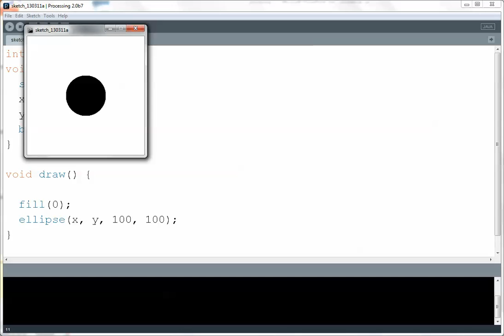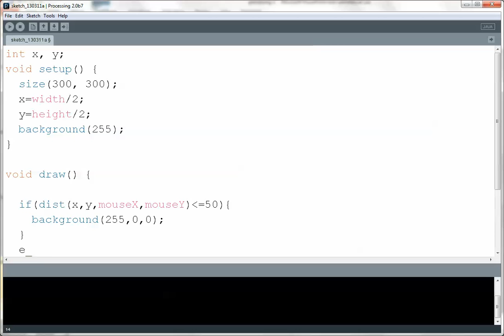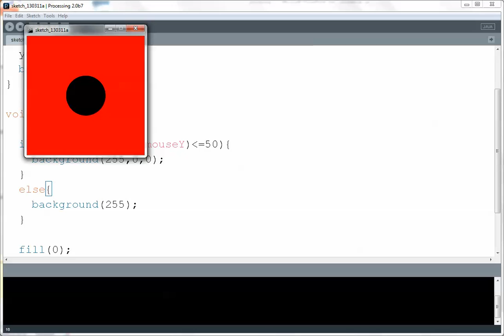Demo "Collision Detection" in Processing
Detecting a collision based on the distance of the mouse's x and y coordinates from the center of a circle. Uses the dist function to check if mouse is within radius units of the center's circle.